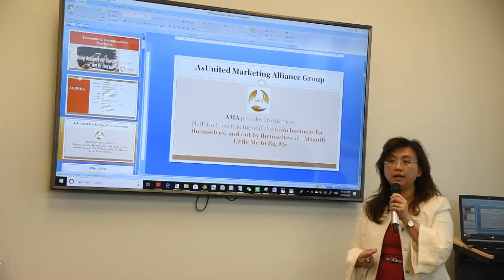聯禾地產Josie Lin使命感重..凸顯亞裔重要性..聯亞營銷聯盟整合服務業商家聯手開創雙贏局面...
連續2017、18兩年獲得RE/MAX休士頓商業地產經紀第一名殊榮的休士頓聯禾地產Josie Lin，在2019年第一季的一場記者會上，分享了自己對社區的使命感，她積極為亞裔社區與美國主流社會建立商業平台，希望提高亞裔聲量，凸顯亞裔社區的重要性；RE/MAX 德州區域總監Mike Sumerlin認為Josie的優異表現對整體團隊有著重要的影響(Mike Sumerlin, Josie Lin致詞)。
聯禾地產資深經紀人吉恩‧費格森提到凱蒂亞洲城亮麗的銷售成果，證明了Josie Lin具備集結人潮的能力，並且能讓計畫充分實現(吉恩‧費格森)。取之社會也不忘回饋社區的Josie，鼓勵經紀夥伴在成交的同時，也提撥固定百分比佣金，捐助德州孩童醫院，這項善舉讓該院資深代表Camille Landry在記者會當天來到現場，致贈紀念品向Josie表達謝意(Camille Landry)。
Josie累積了多年地產經驗及凱蒂亞洲城的招租心得，延伸出更完整的服務理念，希望藉由服務業與零售業的合作，協助雙方達到互補互助的作用，創造源源不斷的商機，因此創建了「聯亞營銷聯盟集團(AMA Group )」 (Josie Lin採訪)。
聯亞營銷聯盟在今年農曆新年舉行了為期三週的活動，別出心裁推出了「亞洲風味週」、「明日企業家工作坊」、「買春聯」、「美國夢」、「從哪裡開始投資房地產」研討會等系列活動，為凱蒂亞洲城帶來可觀的人潮流量，也為AMA集團成立後，做了一次成功出擊。未來將積極邀約商家與服務業加入聯亞營銷聯盟平台，共同創造商業機會，繼續拓展雙贏互惠的局面(Josie Lin採訪)。